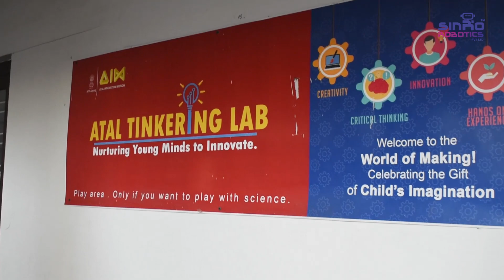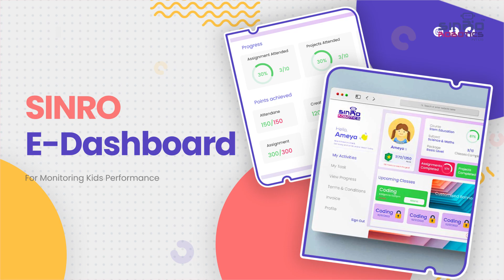STEAM Education in Schools | ATAL | സാങ്കേതികവിദ്യ അടിസ്ഥാനമാക്കിയുള്ള വിദ്യാഭ്യാസം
STEAM Education will help our students to get conceptual clarity , critical thinking  and Innovation rather than examination and route learning method.

Help our kids to thinks out of the box. Steam education mainly focusing in experiential learning method with the help of Sinro STEM Kits, E-dashboard and E-learning app.

STEAM education is crucial in today's rapidly evolving world as it helps students develop critical thinking, problem-solving, and innovation skills. It integrates science, technology, engineering, art, and math, providing a well-rounded education that prepares students for a wide range of careers.

By incorporating hands-on, real-world projects and activities, STEAM education inspires creativity, encourages collaboration, and prepares students to tackle complex challenges. It is essential for schools to prioritize STEAM education to ensure that students are equipped with the skills they need to succeed in the future.